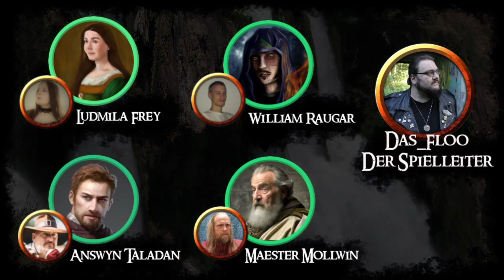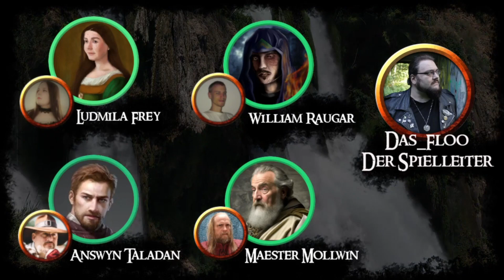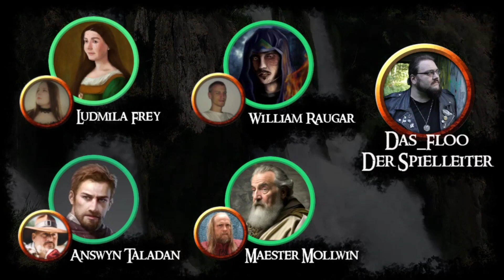[74] Haus Raugar: Bauern, Richtsspruch & Kleine Finger - Game of Thrones - Rollenspiel/RPG/PnP[GER]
Die Wege nach Kingslanding sind nicht immer sicher und auch eine Mäute von Bauern kann ein Problem werden wenn sie von einem Heckenritter angeführt werden und doch ist man sicher angekommen und lernt unerwartet neue Freunde kennen...

... doch hört selbst

Ein herzliches Moin Moin an alle da draußen vor den Empfangsgeräten. Ich bin es Das_Floo und nach fast 10 Jahren Stille beginne ich nun meine Twitch Erfahrungen und Inhalte auch für YouTube zu sammeln und zur Verfügung zu stellen.
Zu allem was ich als großer Freund der Imagination mag und eigentlich liebe, werde ich auf kurz oder lang, Videos machen. Sei es Herr der Ringe, Star Wars, Game of Thrones oder andere, weniger bekannte Sachen.

📃 *Pen&Paper:*
Ich bin ein großer Liebhaber der analogen Rollenspiele wie Dungeons&Dragons und co. Daher werden ich Let’s Plays und Rezensionen in und zu verschiedenen Rollenspiele machen. Auch das Reden über eines der besten Hobbys der Welt, wird da nicht zu kurz kommen.

🎮 *PC / Konsolen Spiele:*
MMORPGs, Shooter, Strategie-Spiele und vieles mehr wird da kommen.

📻 *Noch mehr gibt es auf Spotify* 📻
Schaut doch mal bei Nuxxel und mir vorbei beim "Kaffee & Klönschnack" einem Rollenspiel, Spiele und vieles andere Podcast auf Spotify!

💘 *Empfehlungen* 💘